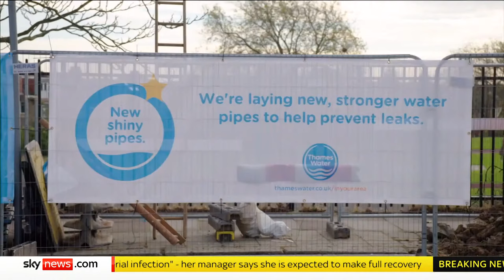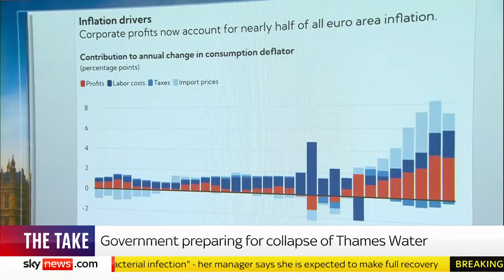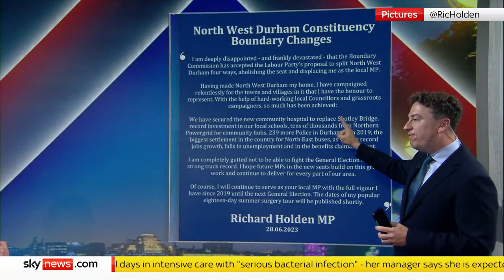The Take with Sophy Ridge: Mel Stride, Jim McMahon and Canadian Defence Minister Anita Anand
Watch The Take with Sophy Ridge as Daniel Korski quits the race to be the Conservative candidate for London mayor after a TV producer accused him of groping her a decade ago.

Sophy will be joined by Work and Pensions Secretary Mel Stride, shadow environment secretary Jim McMahon and Canadian Defence Minister Anita Anand.